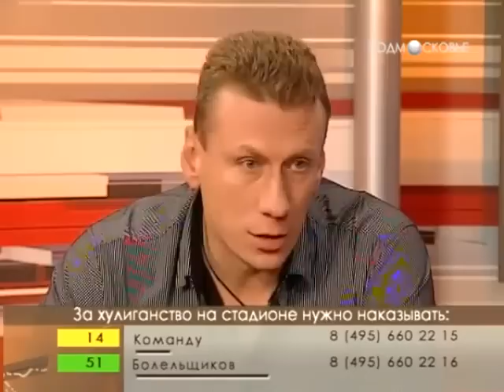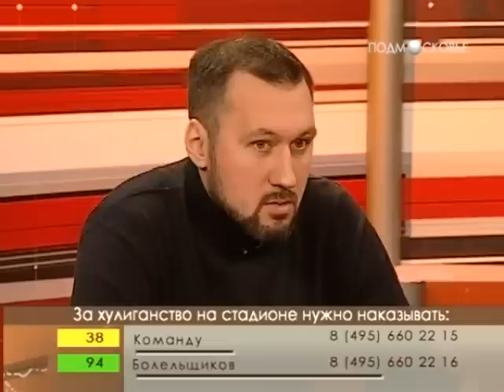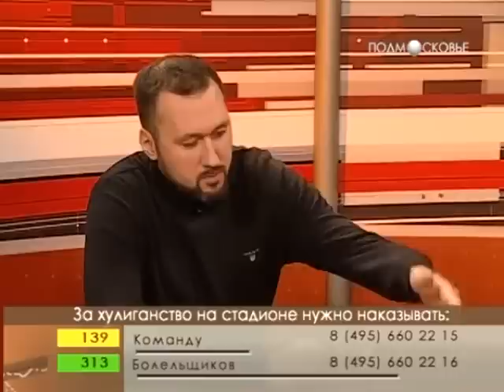Область доверия. Закон о болельщиках (ТК "Подмосковье")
В гостях у ведущего Игоря Лычева: футболист, тренер подмосковного клуба "Спарта" Игорь Рожков; эксперт по безопасности, член Общественной Палаты Российской Федерации Дмитрий Галочкин и председатель совета болельщиков "Динамо", член Молодежной Общественной Палаты России Всеволод Алексеев.